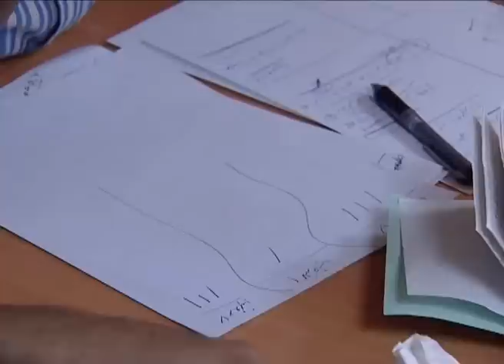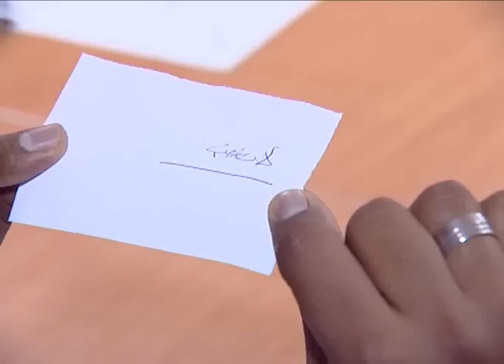مجددون - الجزء الثاني من كواليس مهمة أحسن القصص